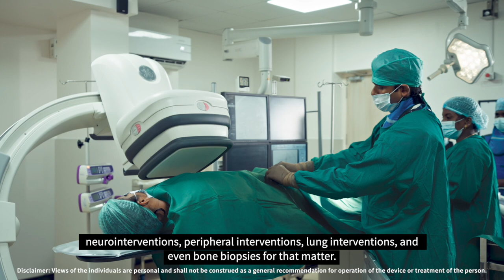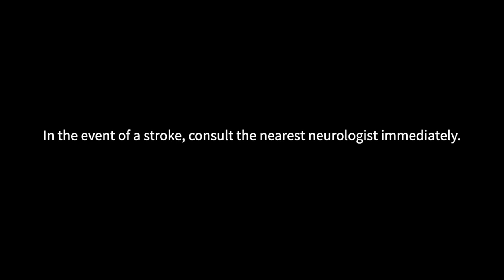Window of Hope - GE HealthCare India - A stroke awareness film.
Stroke can be reversed when acted on time.

This video is based on a real incident that took place at a remote area near Erode in Tamil Nadu. Watch the patient's family and the treating doctors at Senthil Hospital Erode, Dr. Madan Mohan and Dr. Meenakshi. G. Shankar walk us through the incident, the treatment procedure and how GE HealthCare's Optima IGS 320 helps them in such neurological procedures.

Client: GE HealthCare India
Agency: InkSpeak Creative
Script: Sujatha Santhanam
Production: CAT Productions
Director: Sam Xavier

Optima IGS 320 is the first ‘Made in India’, ‘AI-powered’ Cath lab, designed for cardiac and electrophysiology procedures. It advances visualisation across imaging to support intelligent and precision healthcare delivery.